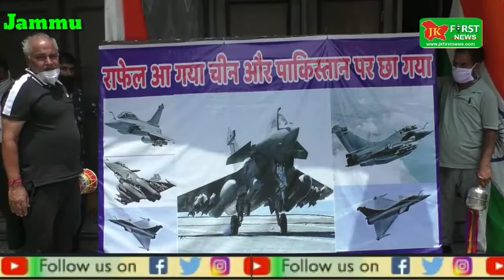JK First News